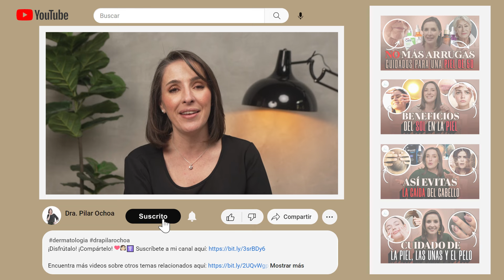🔴 7 SECRETOS para un Pelo Sano Y Brillante @drapilarochoa - Dermatologa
¡Disfrútalo! ¡Compártelo!

¿Cómo puedes mantener tu cabello sano y fuerte?
 El cuidado del cabello es esencial, ya que el pelo no tiene la capacidad de repararse por sí mismo. Desde los 30 años, el cabello comienza a envejecer, volviéndose más fino, menos pigmentado y frágil. Aquí te presentamos siete consejos básicos que te ayudarán a proteger tu cabello y mantenerlo en su mejor estado.

¿Sabías que los tintes y alisados pueden dañar tu cabello?
Manipular tu cabello lo menos posible es crucial para evitar el daño. Los tintes permanentes y alisados alteran la estructura natural del pelo, debilitándolo y haciéndolo susceptible a la ruptura. Además, peinarse en exceso, hacer trenzas apretadas o utilizar rizadores puede causar daño mecánico e incluso llevar a la alopecia por tracción. Opta por técnicas menos agresivas para preservar la salud de tu cabello.

¿Cuál es el cepillo adecuado para tu cabello?
 Usar cepillos con dientes anchos y recubiertos de materiales como el teflón es ideal para reducir la fricción, evitando así el daño en la cutícula, que es la capa protectora del cabello. Cepilla tu cabello con cariño, eligiendo cepillos de cerdas suaves y puntas redondeadas. Empieza desde las puntas y avanza hacia las raíces para evitar tirones y minimizar el daño.

¿Por qué deberías evitar peinar tu cabello mojado?
 El cabello mojado es más susceptible a la ruptura debido a que las proteínas que lo componen son más flexibles en este estado. Después del lavado, desenreda suavemente con los dedos y espera a que esté casi seco antes de peinarlo completamente. Este simple cambio en tu rutina puede hacer una gran diferencia en la salud de tu cabello.

¿Es perjudicial el uso frecuente del secador?
 El calor excesivo del secador puede desnaturalizar las proteínas del cabello, volviéndolo quebradizo y propenso a la ruptura. Si necesitas usar un secador, ajusta la potencia al mínimo y mantén una distancia de al menos 15 cm. Aunque algunos secadores modernos son menos dañinos, es recomendable minimizar su uso para proteger tu cabello.

¿Por qué es importante cortar las puntas regularmente? Las puntas abiertas no pueden repararse con productos tópicos. Cortarlas cada seis u ocho semanas elimina las partes más dañadas del cabello, haciendo que luzca más sano y manejable. Este mantenimiento regular es esencial para evitar problemas mayores y mantener el cabello en su mejor estado.

Siguiendo estos sencillos consejos, podrás mantener tu cabello saludable, fuerte y menos propenso a los daños. No te dejes engañar por productos que prometen reparar el cabello; lo mejor que puedes hacer es cuidarlo correctamente desde el principio.

Capítulos

00:00 Introducción
00:46 Tip 1: Manipula el pelo lo menos posible
2:00 Tip 2: Cepilla con cuidado tu cabello
2:18 Tip 3: Desenreda de puntas a medios
2:32 Tip 4: Evita peinarte con el cabello húmedo
2:57 Tip 5: Minimiza el uso del secador
3:29 Tip 6: Evita rascarte
3:57 Tip 7: Corta las puntas regularmente
4:58 Despedida